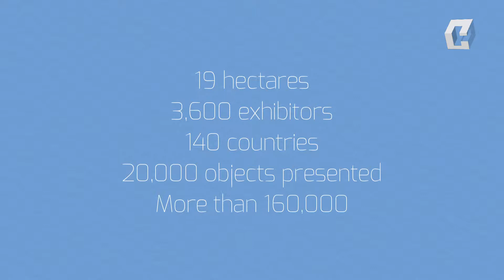Change it - 2015 Las Vegas CES : the major trends (EN)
Change it, a new video magazine to keep you briefed on the latest innovations by the startups that are changing the world.
Find the key trends of the 2015 Las Vegas CES !